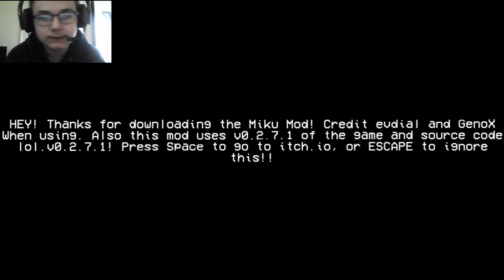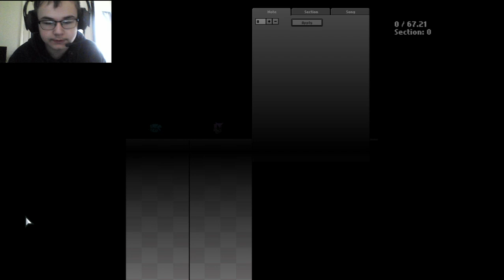Why? | Friday night Funkin Miku Mod (WARNING: FACE)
what do you think of the voice changer